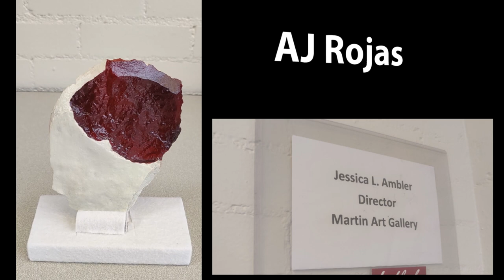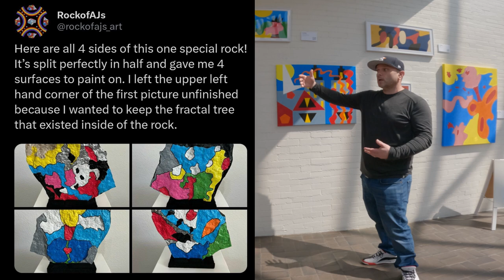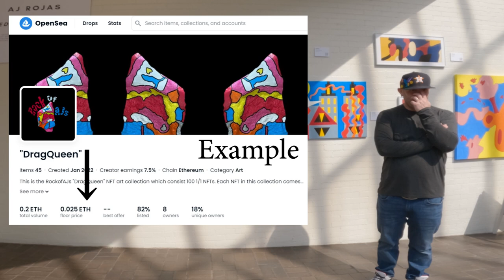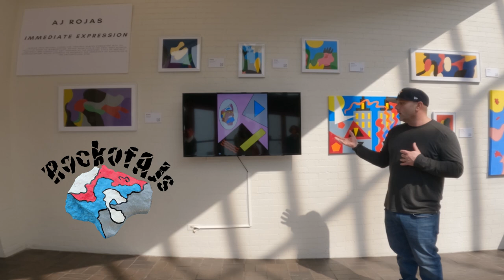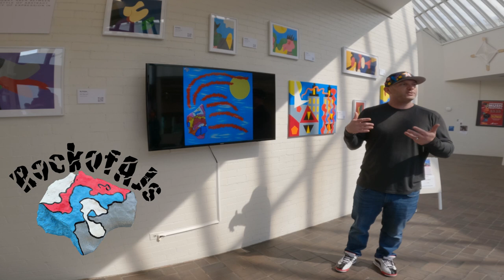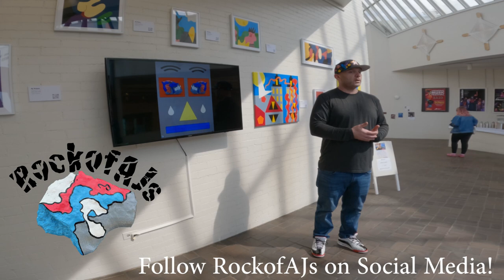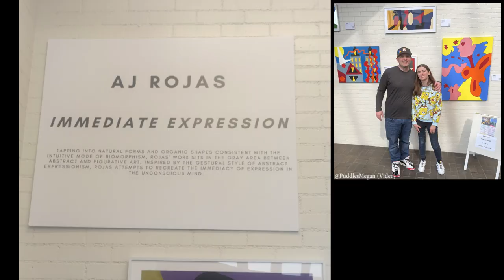AJ Rojas Exhibition at Muhlenberg College 3/3/2023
This is the official interview of AJ Rojas' exhibition "Immediate Expression" on view at Muhlenberg College until 8/18/2023.